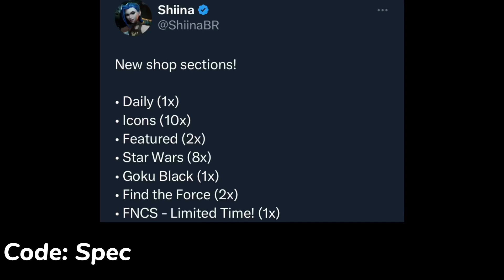Fortnite Early Item Shop..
Fortnite NEW Early Item Shop Leaked! Goku Black Skin Releases Tonight! (Fortnite Battle Royale)